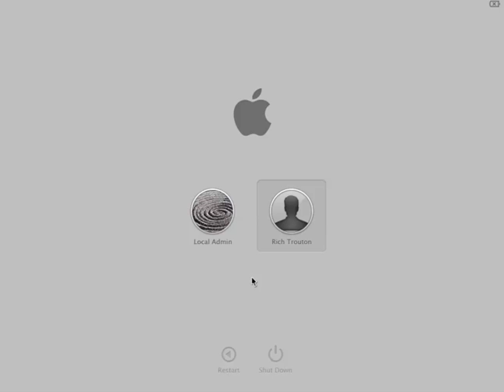Logging in with FileVault 2-enabled mobile user account in 10.7.3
This shows what happens when a mobile user (either Active Directory or Apple's Open Directory) has their AD or OD account's password changed outside of the Mac. You would use the old password at the pre-boot login screen but then you could get stuck at the gray background and Apple logo. You would not be passed on through to your desktop.